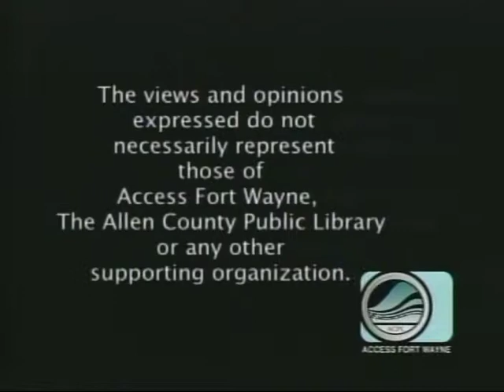SGT. IGNATIO SILVA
IRAQ WAR VETERAN